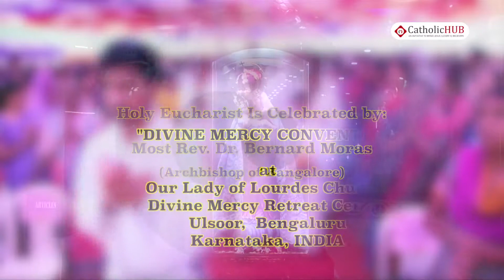“DIVINE MERCY CONVENTION” Holy Masss@ Our Lady of Lourdes Church, Ulsoor.29-10-17